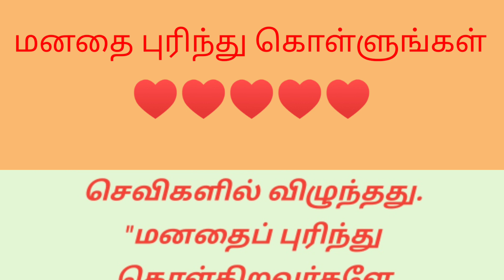மனதை புரிந்துகொள்ளுங்கள் சிறுகதை படித்ததில் பிடித்ததில்###